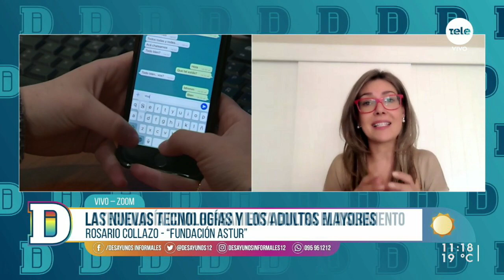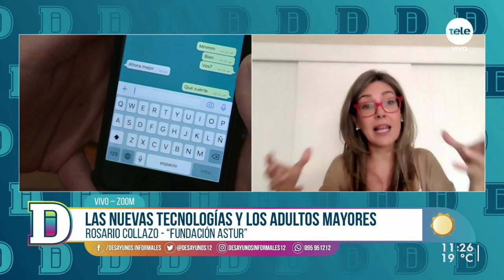Las nuevas tecnologías y los adultos mayores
Conversamos con la integrante de Fundación Astur, Rosario Collazo, quien habló sobre la tecnología como herramienta contra el aislamiento, como espacios de encuentro y la relación de los adultos mayores con las nuevas tecnologías.